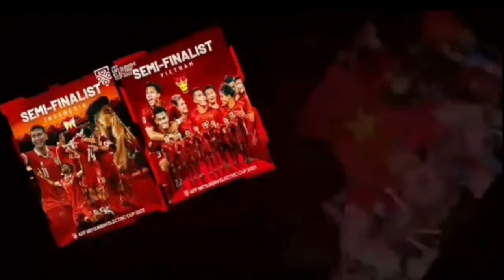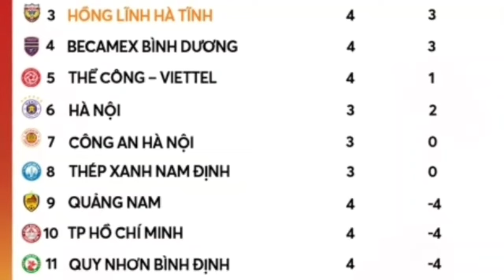Học thầy Park, HLV Kim Sang Sik 'đổi chiêu' với tuyển Việt Nam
1- Học thầy Park, HLV Kim Sang Sik 'đổi chiêu' với tuyển Việt Nam

2- Tuyển Việt Nam: Khi sự kiên nhẫn đến giới hạn

3- Tầm nhìn mơ hồ

4-  Nhận định Hà Nội FC - CAHN: Lời nhắn nhủ của Văn Quyết

5- HLV Mano Polking tuyên bố sẵn sàng đánh bại CLB Hà Nội